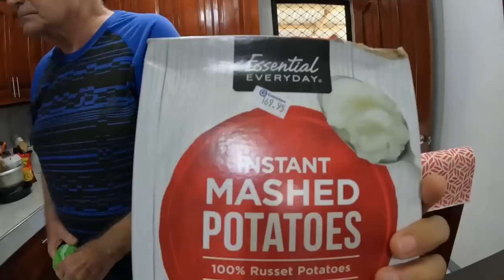Busy Taking Care Of Everyone's Needs + Cooking The Weird Looking Corn + What We Miss in the U.S.